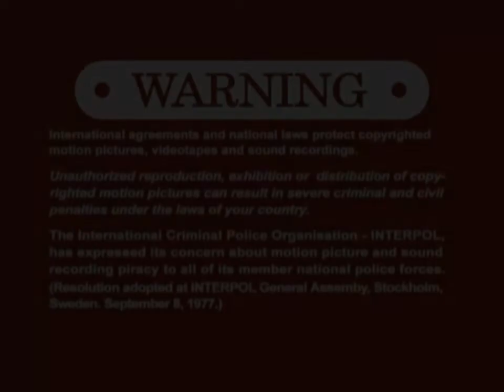Canadian Warning Screen (2007) KaBOOM Entertainment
KaBOOM Entertainment